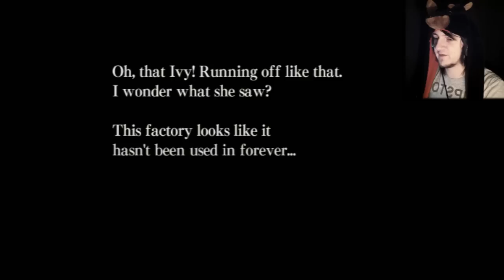NA RATUNEK PIESKOWI! :O | Ju-on: The Grudge #1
Dziendobry dziwna biala dziewczynko i maly chlopczyku kocie :3

Jeśli śmiechłeś/aś lub strachłeś/aś chociaż raz, to nie zapomnij
trzepnąć LIKE'a! ;)

Jeśli chcesz, abym zagrał w Twoją ulubioną grę

Proszę o wzajemny szacunek w komentarzach.

Dziękuje za wsparcie z waszej strony kochani!
Jesteście najlepsi!

Niech misiek będzie z wami ʕ•ᴥ•ʔ ♥